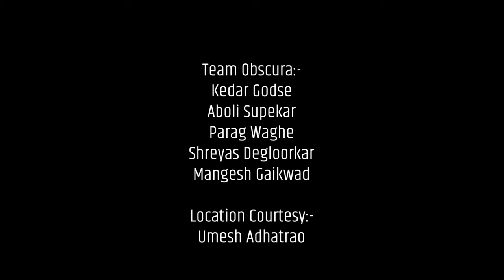Dalit Panther | Pitch Promo | Directed By Avinash Ubale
Ft. Kedar Godse  as Avinash Mahatekar
Aboli Supekar as Malika Amar sheikh
Raja Dhale & Namdeo Dhasal - Body Double by Kedar Godse

Written & Directed by Avinash Ubale

Edit & VFX - Parag Waghe
Asst. Director and Asst. Editor-  Shreyas Degulkar

Location Courtesy - Umesh Adatrao

Shot on iPhone by Avinash Ubale